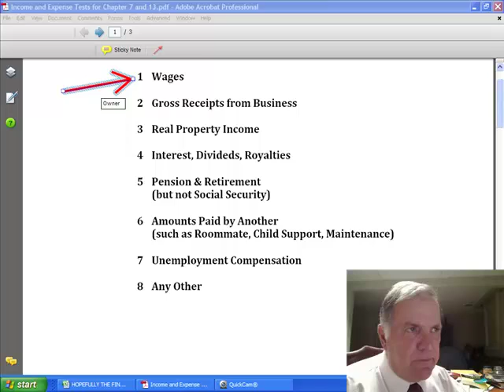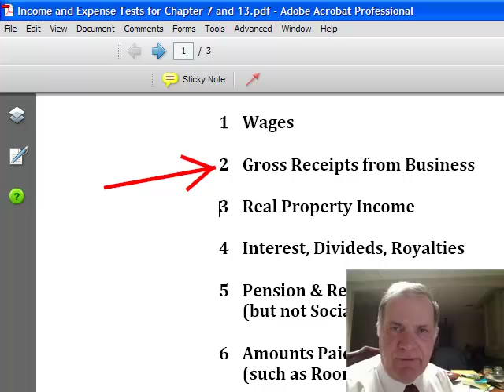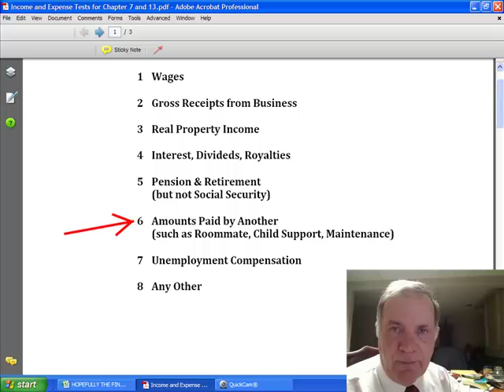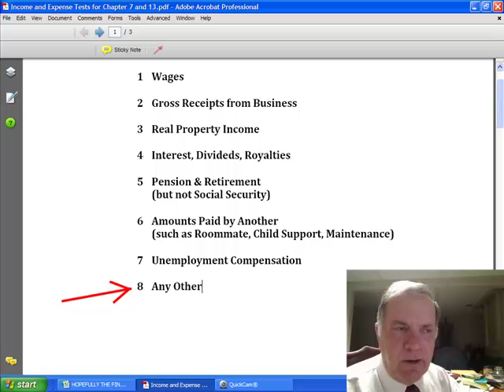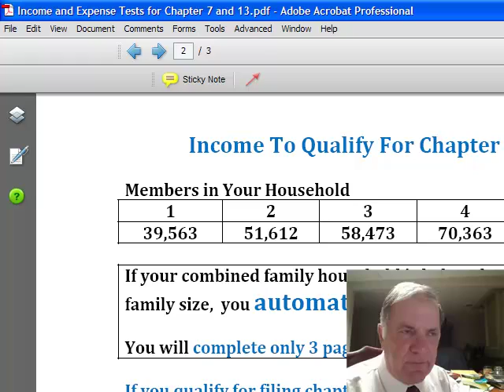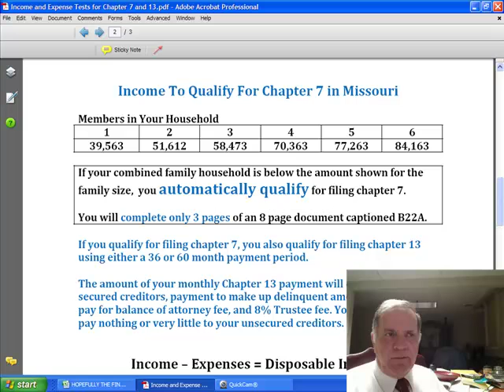#1 BANKRUPTCY MEDIAN INCOME TEST & MEANS TEST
In this six part segment, much-experienced consumer bankruptcy attorney James Moroney explains the Bankruptcy Code's Median Income and Means Test income/expense requirements for Chapters 7 and 13. This video explains the different categories of income that are included in the Median Income Test. Segment is part of a COMPLETE TUTORIAL on the Bankruptcy Code as applied to Missouri residents.